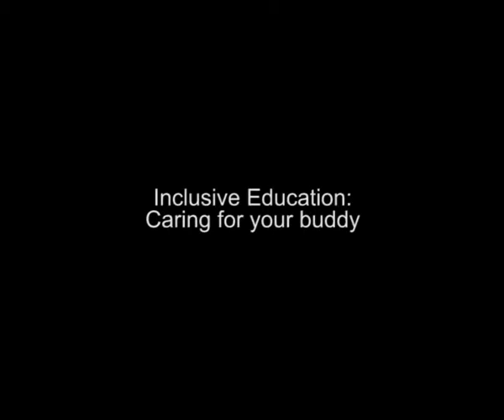Greenwood: On Inclusive Education 2